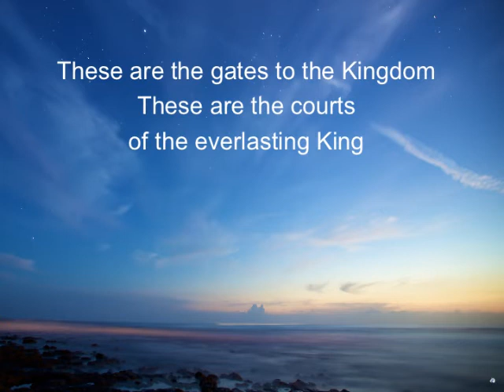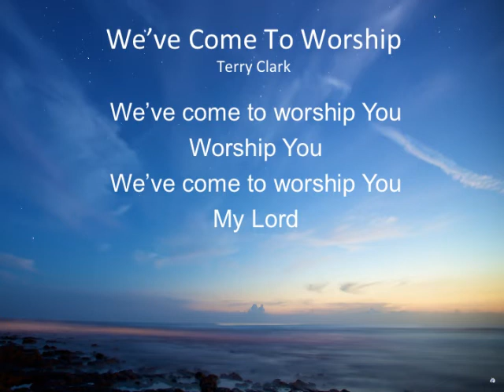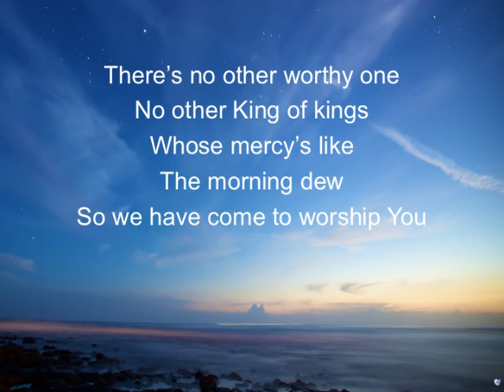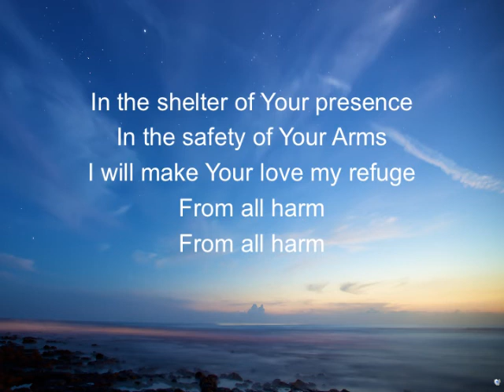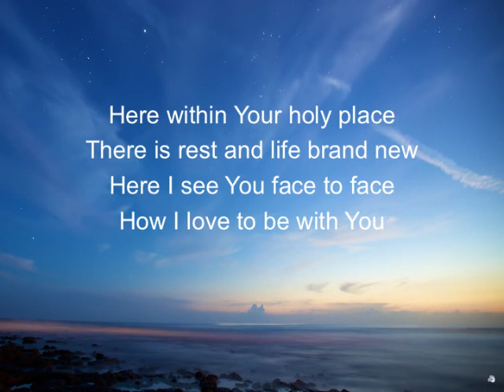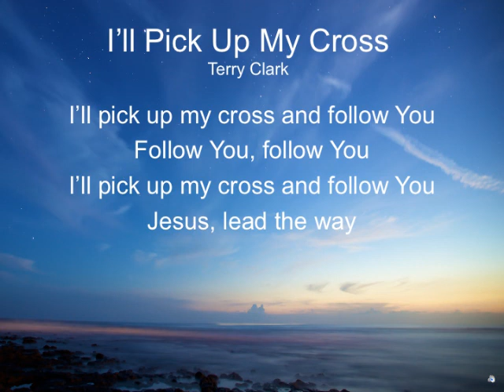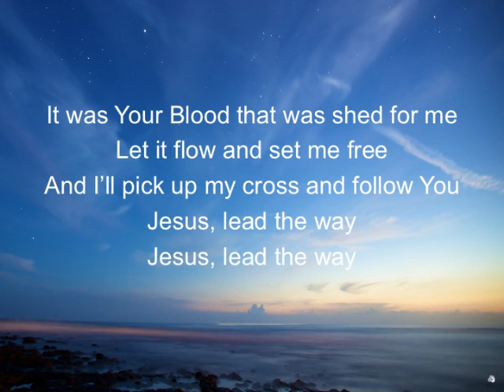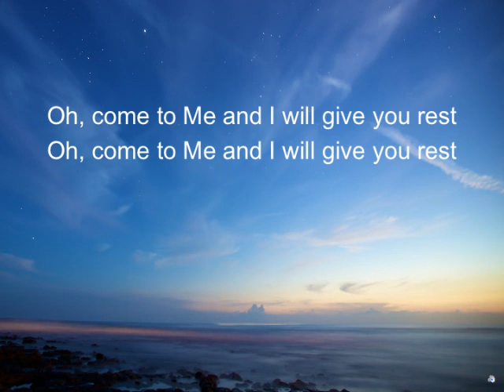"These Are The Gates Set" (CBR Vol1Set4)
Clark Brother’s Resources were created specifically for worship gatherings in intimate settings in homes or churches if there are not worship leaders or they might need a break. The urgency is the need for corporal worship, which is the opportunity for the Spirit to reveal the causes of our personal distancing from Him and remind us of our desperate need for intimacy with Him.
The songs are from projects that we’ve produced for this purpose.

The Clarks

More resources available at CatalystPeople.com

This set includes:
1. These Are The Gates
2. We've Come To Worship
3. The Shelter Of Your Presence
4. I'll Pick Up My Cross
5. Come To Me